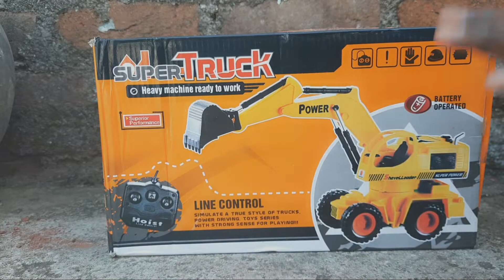Remote Controlled JCB || Unboxing Of Remote control Jcb || Jcb Price jcb Rc JCB How To Make jcb